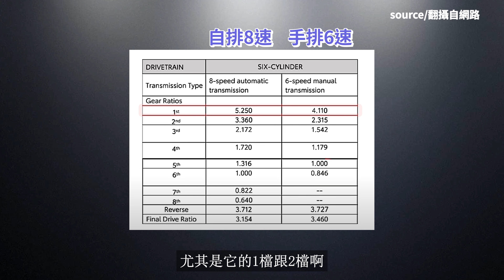GR Supra試駕分享"車主持有一年心得分享,手排自排怎麼選? 優缺點分析4K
沉浸式第一人稱視角試駕, supra手排 自排怎麼選
SUPRA 23年式小改款介紹,與小改前差異

影片目錄
00:01 影片預告
00:48 Supra手排,自排怎麼選
01:17 Supra日常代步方便嗎
01:41 Supra23年改款重點
03:12 試駕分享
05:51 Supra手排自排山路分享 齒比分析 哪個更快?

分享目前持有一年SUPRA心得分享
Supra a90 手排與自排應該怎麼選
雙門跑車日常代步起來OK嗎? 有那些缺點
與FK8相比哪一台更快,更喜歡呢?
有些拍攝角度還是不理想,以及試乘講解有點緊張請多包涵未來的影片中會持續改進~
也能追蹤我的IG 小頻道剛開始經營 需要你們的支持~
地址                ►台北市中山區濱江街211號
聯絡電話        ►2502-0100#109 (Honda展示中心)